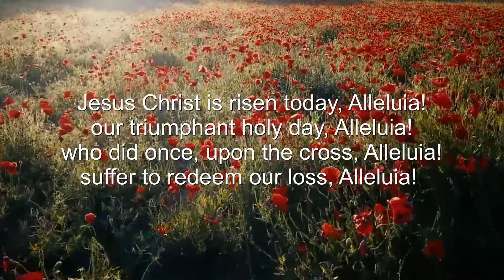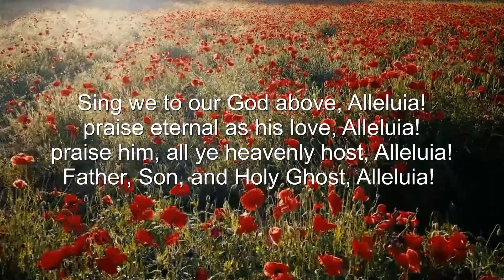Easter Service - 4-17-22 - St. John's Episcopal Church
Join us for Easter service here at St. John's Episcopal Church, Halifax, VA USA  - 4-17-22.

Rector: the Reverend Timothy Jones

Hymn: 207. Jesus Christ is risen today
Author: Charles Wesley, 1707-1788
Tune: EASTER HYMN

Prelude/Postlude: Young - Prelude in Classic Style

Music Direction/ Organist:  Kelly Grooms

Please consider giving regularly or donating to the ministry of St. John's Episcopal Church.

We would love to tell you more about our church, our ministry and all our happenings.

(Video production by David Martin of Double House Media)